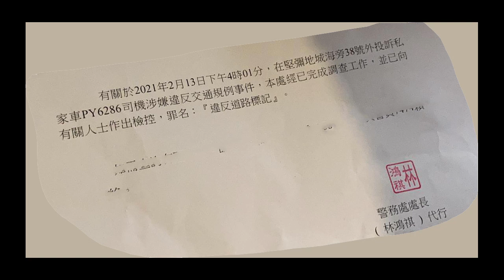派彩 - 港島電車站陷阱 罰少少錢希望大家記得遵守及留意道路標記